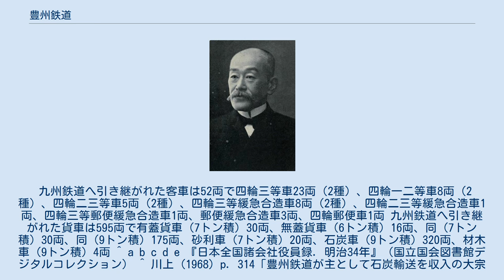豊州鉄道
豊州鉄道（ほうしゅうてつどう）は、かつて福岡県と大分県で路線を建設、運営した鉄道事業者である。
 現在の九州旅客鉄道（JR九州）日豊本線行橋 - 柳ヶ浦間、日田彦山線田川後藤寺 - 豊前川崎間、平成筑豊鉄道田川線行橋 - 田川後藤寺間などにあたる路線を運営していた。
本社は福岡県京都郡行橋町（現：行橋市）に所在した。
1901年（明治34年）9月3日に初代九州鉄道に吸収合併された。
 設立者の村野山人 田川地域の石炭搬出を主目的として村野山人により設立された。
行橋には石炭搬出の港が無く、九州鉄道の路線を経由して門司へ搬出していた一方、田川の中心である伊田にも九州鉄道が（合併した筑豊鉄道の路線を延長して）進出してきて、両端を挟まれることになった。
門司の北東にある田ノ浦に港を築き路線を延長する予定であったが実現せず、九州鉄道に比率1:1で合併した。
 1901年3月末現在で営業係数41。
資本金680万円（うち払込608万円）、配当は平均して8%程度。
 九州鉄道へ引き継がれた車両は機関車20、客車52、貨車559であった。
 タンク機関車のみ、3形式20両が在籍した。
 九州鉄道へ引き継がれた客車は52両で四輪三等車23両（2種）、四輪一二等車8両（2種）、四輪二三等車5両（2種）、四輪三等緩急合造車8両（2種）、四輪二三等緩急合造車1両、四輪三等郵便緩急合造車1両、郵便緩急合造車3両、四輪郵便車1両 九州鉄道へ引き継がれた貨車は595両で有蓋貨車（7トン積）30両、無蓋貨車（6トン積）16両、同（7トン積）30両、同（9トン積）175両、砂利車（7トン積）20両、石炭車（9トン積）320両、材木車（9トン積）4両 ^ a b c d e 『日本全国諸会社役員録. 明治34年』（国立国会図書館デジタルコレクション） ^ 川上 (1968) p. 314「豊州鉄道が主として石炭輸送を収入の大宗としていることに対する不安と田ノ浦進出の資本的絶望とされているが、筆者はむしろ、九州鉄道の希望の方が強かったと思っている。」 ^ a b 川上 (1968) p. 314 ^ 「鉄道布設免許状下付」『官報』1890年12月2日（国立国会図書館デジタルコレクション） ^ 『鉄道局年報. 明治28年度』（国立国会図書館デジタルコレクション） ^ 明治28年8月18日時事新報『新聞集成明治編年史. 第九卷』（国立国会図書館デジタルコレクション） ^ 「運輸開業免許状下付」『官報』1897年10月2日（国立国会図書館デジタルコレクション） ^ a b c d 川上 (1968) p. 315 ^ 『九州鉄道会社. 第4巻(第26回(明治34年度上半期)-第29回(明治35年度下半期)報』、日本経済評論社、2006年、54-55頁 ^ 『九州鉄道会社. 第4巻(第26回(明治34年度上半期)-第29回(明治35年度下半期)報』、日本経済評論社、2006年、56-57頁